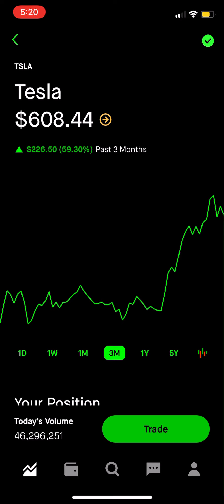My $27709 Robinhood portfolio update